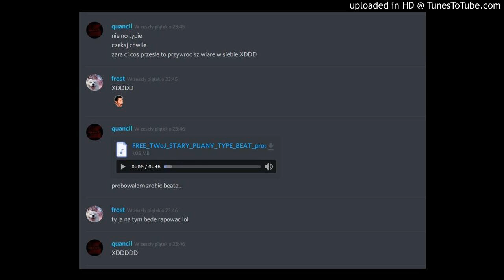(FREE) (THROWAWAY) Ski Mask The Slump God Type Beat (Prod. young daln)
Free To Use, But you have to give me credit. Example:(PROD. young daln) In the title. The video you are uploading with this beat MUST be non profit. If not you are gonna get accused for stealing.

*IGNORE TAGS*